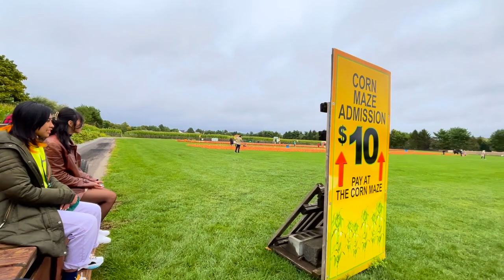A Trip Long Island F&W Schmitt's Farm